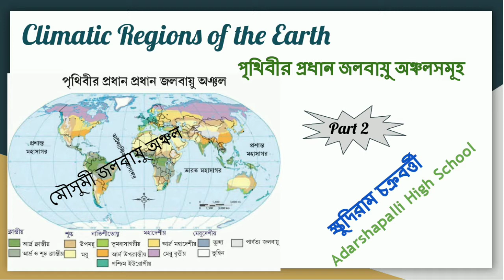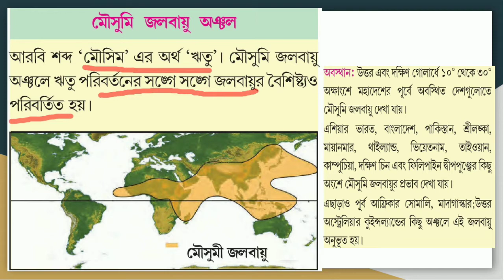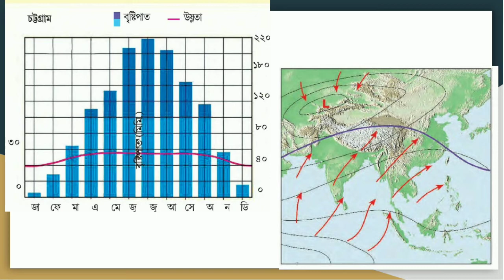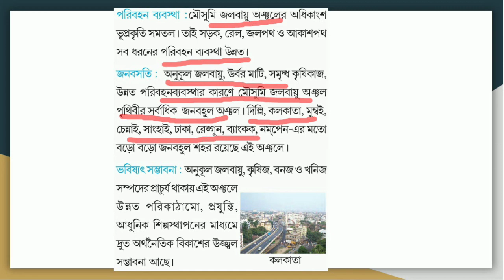Monsoon Climate: Location, Characteristics, Biomes, Socio-Economic Set-up in Bengali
This video is produced to explain detail characteristics of the Monsoon Climatic Region in Indian Subcontinents. The relationship between climate and Socio-economic set-up has been explained in each climatic region: Equatorial, Monsoon, Mediterranean, and Tundra Climatic region.